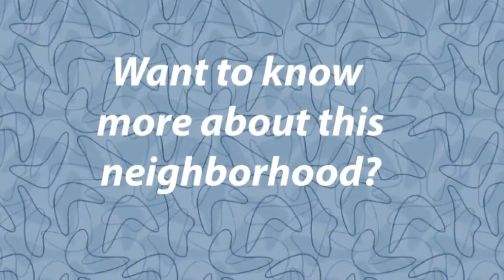Capitol Hill, Seattle Neighborhood - On the Road With Roger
Capitol Hill, Seattle Neighborhood - On the Road with Roger - Roger Morris Real Estate, Seattle, WA | Capitol Hill is a diverse neighborhood with great access to downtown Seattle. With its hip, urban vibe, Capitol Hill is home to Seattle's LGBT community, along with many historic mansions and Volunteer Park with its exceptional views.

On the Road with Roger is a series of exciting videos about Seattle neighborhoods and real estate topics. If you are looking to buy or sell real estate in the Seattle metro area, Roger Morris Real Estate can help you!